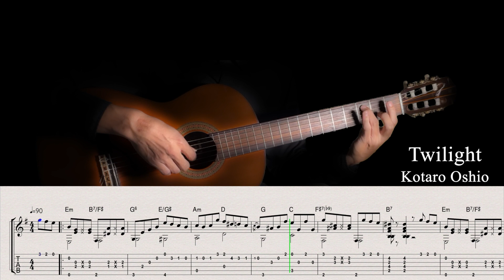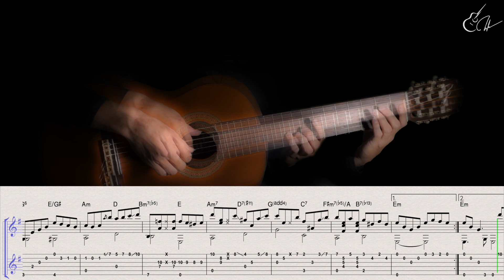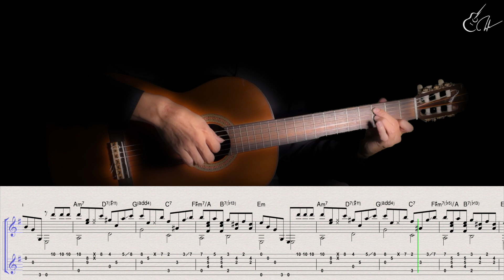[Guitar Tutorial]Twilight - Kotaro Oshio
"Twilight" của Kotaro Oshio là một tác phẩm tuyệt vời thể hiện kỹ năng chơi guitar đáng kinh ngạc của anh ấy. Giai điệu vừa nhẹ nhàng vừa gợi cảm, nắm bắt được cảm giác bình tĩnh và hướng nội. Kỹ thuật fingerstyle của Oshio mang lại sự ấm áp và phong phú của âm nhạc, khiến nó trở thành một trải nghiệm tuyệt vời cho người nghe.